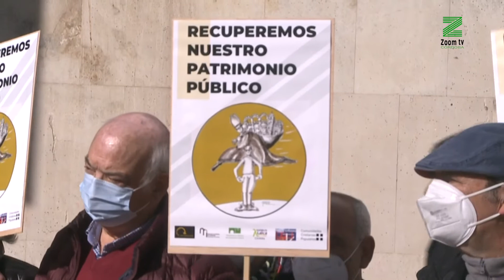Plataformas ciudadanas reclaman la nulidad de las inmatriculaciones de la Iglesia en Córdoba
No sólo la Mezquita, reclaman la titularidad pública de otros edificios como iglesias o terrenos